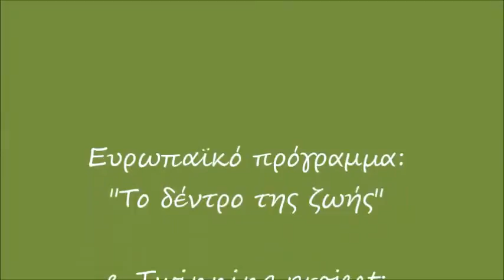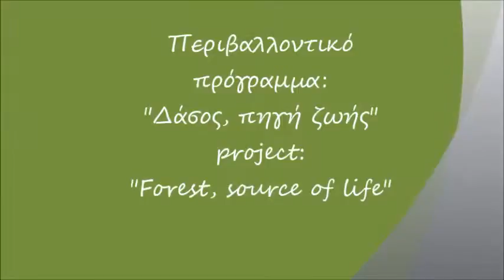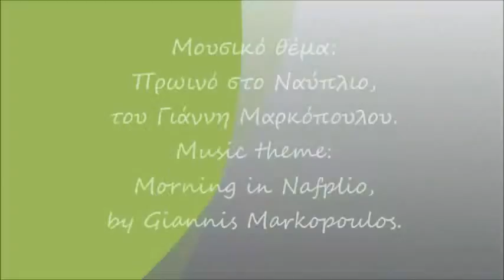Visual Arts creations - 11th Primary School of Ilion - Greece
The students of 11th Primary School of Ilion, Athens - Greece,   created and share! Presentation of our educational projects, 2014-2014. As seen in our Visual Arts lessons under the supervision of Theodora Chandrinou.